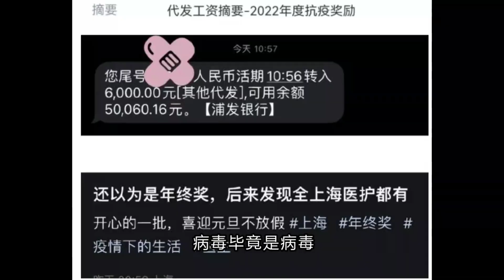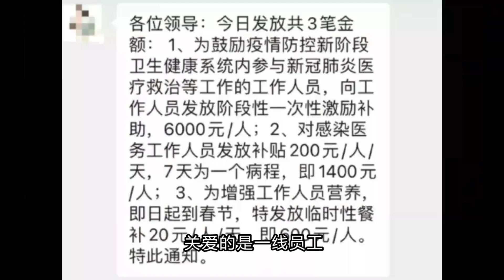爆竹声中一岁除，烟花灿烂送瘟神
2023年一开始，两个难得的好消息